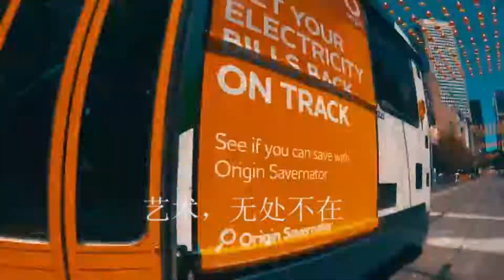2018年艺术家之旅